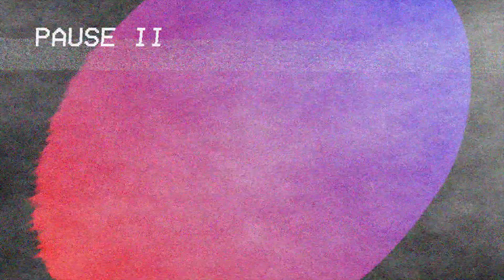Funny Moments in Duck Game w Brandan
So... been a little busy lately.  Sorry, but hey!  There'll be a lot more videos coming out weekly now, so... maybe that makes up for it a bit..?

Outro: "Void" by Jason Buzzell (The Alphatross)